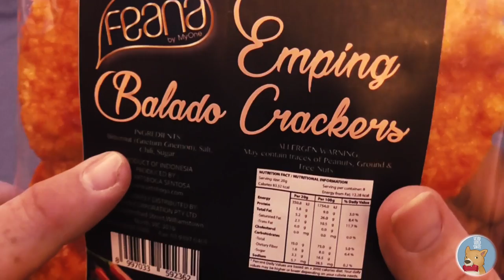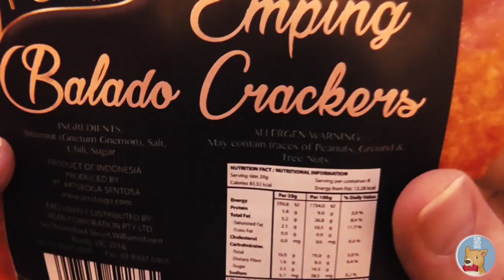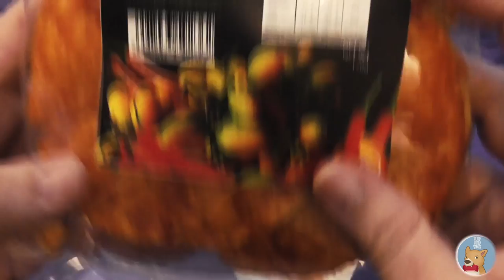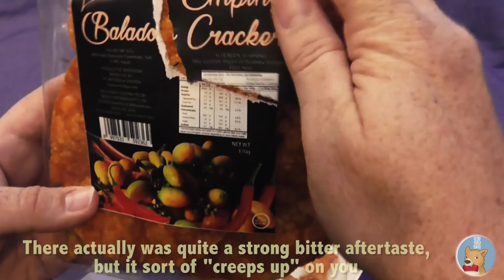Weird World Snacks Episode 10. THANK YOU and BITTER NUT CAKES.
I've been away for a while, so I apologise for that.

I'm here to tell you now that I'm BACK, and I'm here to stay.

Hope you enjoy my latest taste test, something I never really knew existed, "Bitter Nut" Crackers from Indonesia.

Also would like to point out how proud I am of my SUPER COOL new Profile Picture, hand drawn by my great and talented mate, MegansScream.